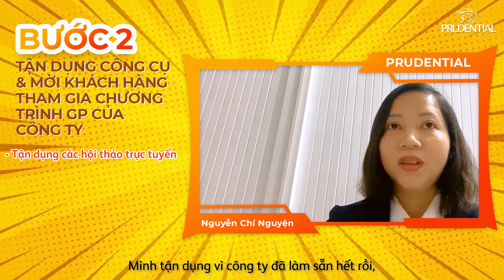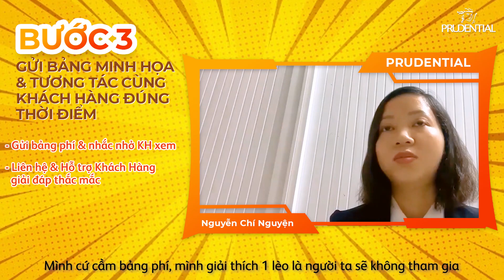[TƯ VẤN 1-1 ONLINE, CHẲNG NGẠI COVID - KỲ 1] - YÊU PHẢI TÍNH DUY TRÌ KẾT NỐI CÙNG KHÁCH HÀNG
Khách mời: Chị Nguyễn Chí Nguyện - VP Prudential Vị Thanh - MDRT 2021, PC Kim Cương